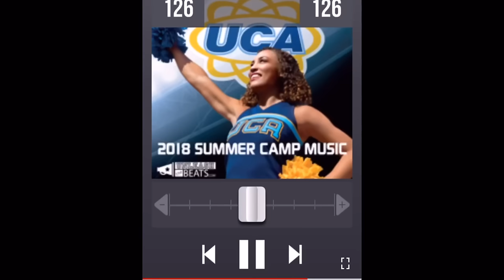Uca what’s my name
creds: UCA CHEER ACADEMY
original audio: whats my name by china ann mclain